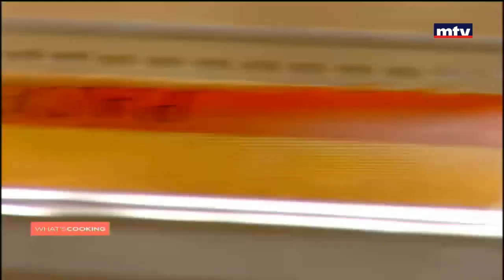Whats Cooking - 13/11/2016 - Shortbread Cookies